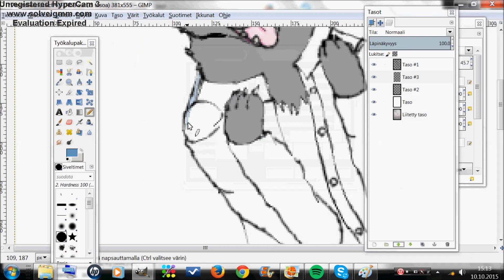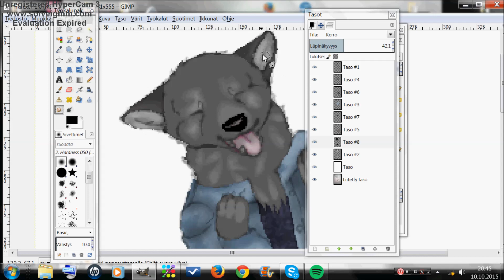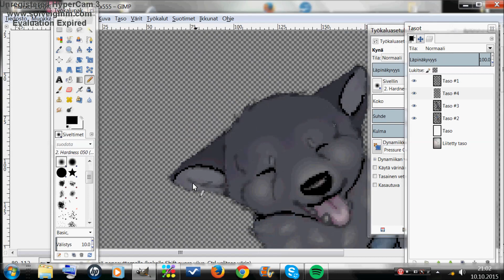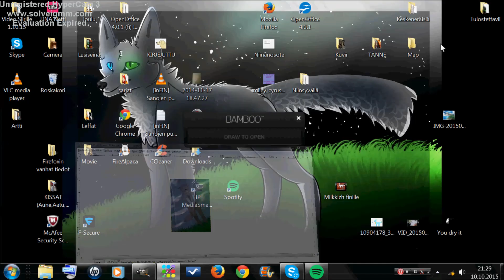Piirrän uuden proffakuvan!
Musiikki on vaihteeksi jotain muuta kuin laitonta! :,D XD Tantantaa!
No muttah, Zackan se siinä :D Pikkuinen palleroni xD Zackin korvista siis sen verran, että ne saa edelleen tehdä yksivärisiksi :D Itsekin teen välillä! :D Se vaa riippuu siitä, että haluaako Zackin piirtämiseen vähän haasteita!
Ja ihmiset, mä tiedän, että mun pitäis piirtää teille arttja takaisin. IHAN VAAN SIKSI, KOSKA ANSAITSISITTE! En kuitenkaan tällä hetkellä kykene siihen, koska :-: En pysty aloittaa niiden tekoa...:_: En pysty valitsee teistä sitä, jolle tekisin eka...noh, teen ne kyllä ;D Haluan olla se ihminen, joka piirtää takaisin :,3 (arvostan arttei ihan oikeasti), joten kiitos kaikille, jotka on joskus piirtänyt mulle!

This 19 year old producer from Sweden has only been producing electronic music for 3 months. Allready his sound has moved thousands of listeners on Soundcloud. We are proud to promote him and are very curious to hear more from him in the future. Wonder what his secret could be ;)

Music for video makers, DJ's, Producers and Listeners. Made availlable by the Global Sound Promotion .

We encourage artists to contribute to our open source network by sending us their original tracks or remixes of our existent content. We endeavor to avoid possible copyright infringements at all costs. If, despite our efforts, the artist believes his rights are violated or if the artist raises objections towards his material being used on our channel for promotional purposes, we beseech him/her to contact us. We respect any request and act accordingly once the identity of the objector has been confirmed to be the actual creator. It is never our intention to differ from the Youtube community guidelines in any way.